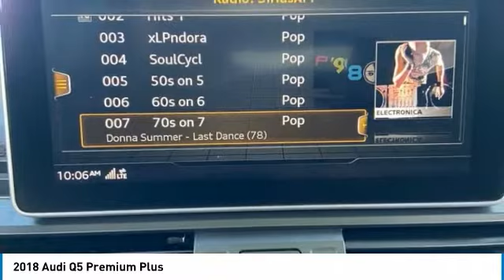2018 Audi Q5 MK21097A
This 2018 Audi Q5 quattro has a CARFAX One-Owner. Clean CARFAX. 23/27 City/Highway MPG. Here are some of the features: 2.0L TFSI 7-Speed Automatic S tronic Black w/Leather Seating Surfaces, 10 Speakers, Air Conditioning, Alloy wheels, AM/FM radio, Bumpers: body-color, Delay-off headlights, Exterior Parking Camera Rear, Front Bucket Seats, Front Center Armrest, Leather Seating Surfaces, Power driver seat, Power Liftgate, Power steering, Power windows, Radio: Audi Sound System w/7 TFT Color Display, Rain sensing wipers, Rear fog lights, Rear window wiper, Remote keyless entry, Steering wheel mounted audio controls.At Tempe CJDR and Kia, we are committed to providing our customers with SAFE and RELIABLE vehicles at the RIGHT PRICE! All pre-owned vehicles are subject to an extensive 110 point inspection, and ALL reconditioning costs are already included in the price of the vehicle. *Tempe $1,000 Finance Bonus Cash discount only available for standard prime lender conventional financing arranged through Tempe Dodge OAC. We reserve the right to determine customer eligibility for the $1,000 Tempe Finance Bonus Cash discount.Awards:* 2018 KBB.com Best Buy Awards * 2018 KBB.com Best Auto Tech Awards * 2018 KBB.com 10 Favorite New-for-2018 Cars * 2018 KBB.com 10 Most Awarded Cars * 2018 KBB.com 10 Most Awarded Brands